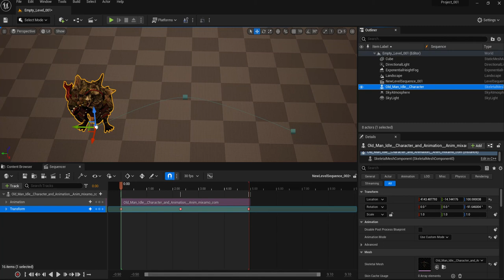Unreal Engine 5 Tutorial 021-14 Sequencer / Play シーケンサー（再生）